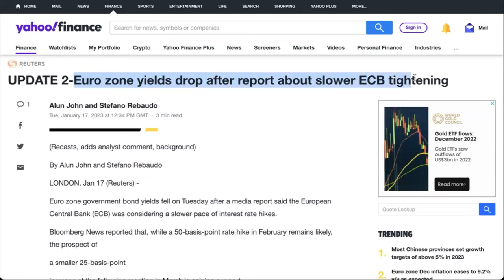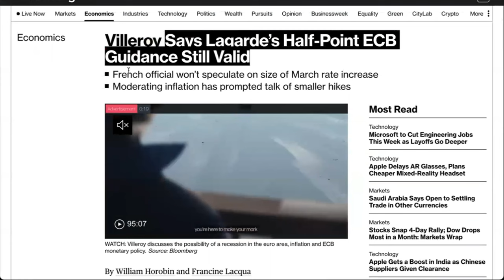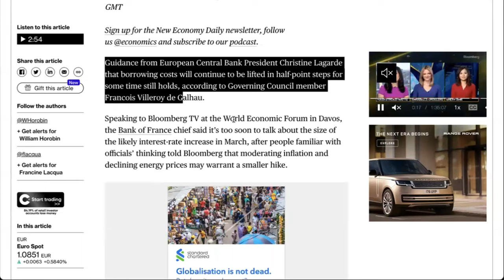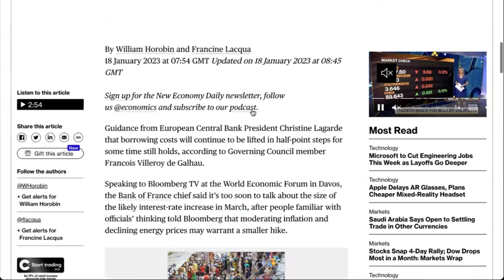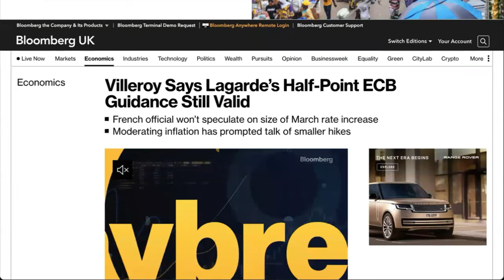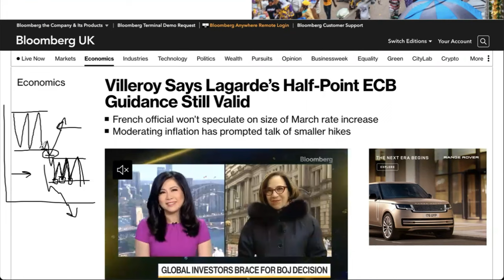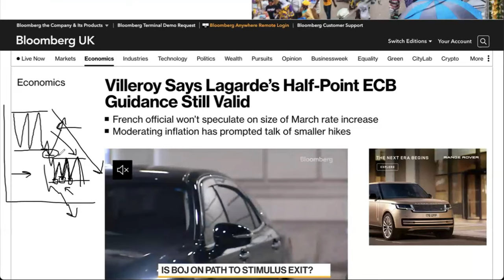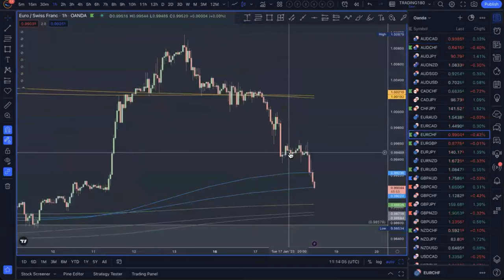How interest rates affect your forex trades